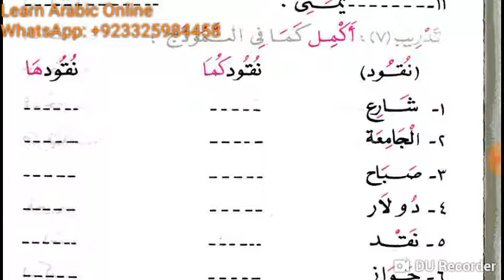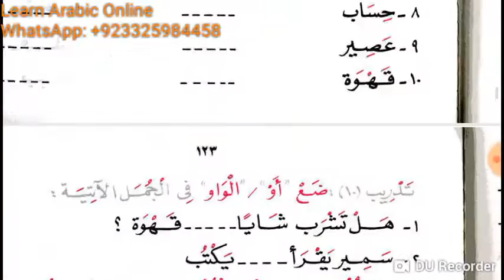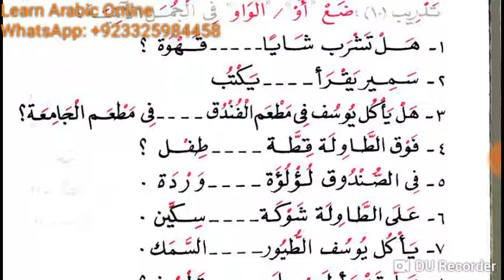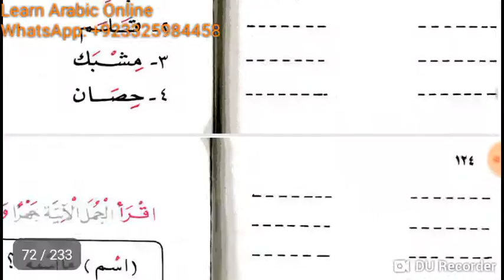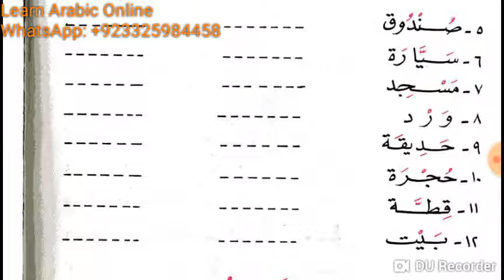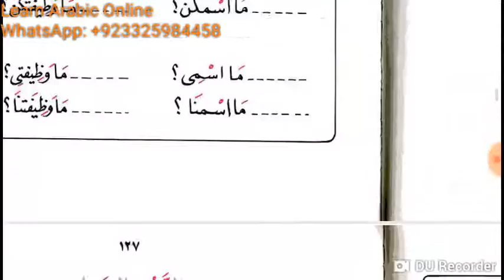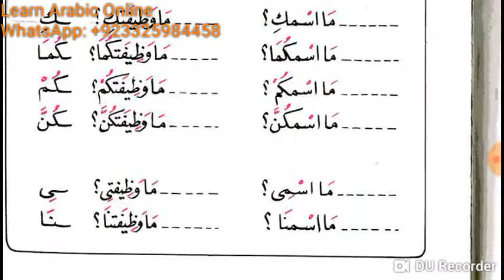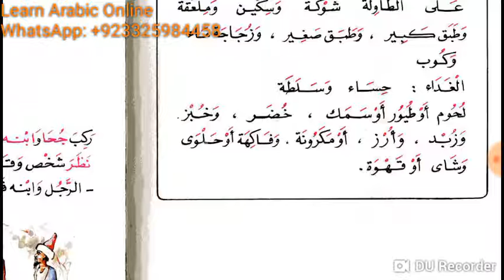Lesson 6 of Al Kitab Al Asasi Book 1